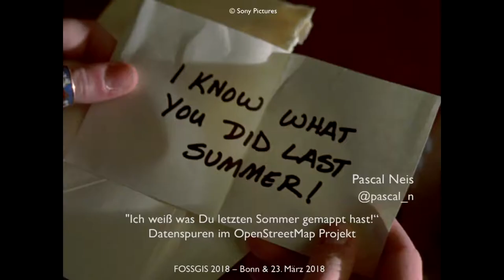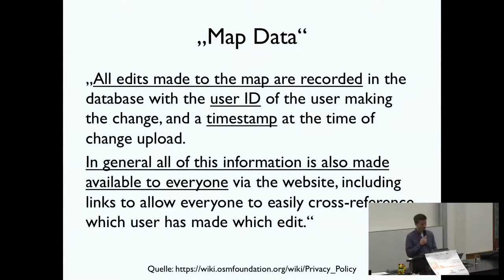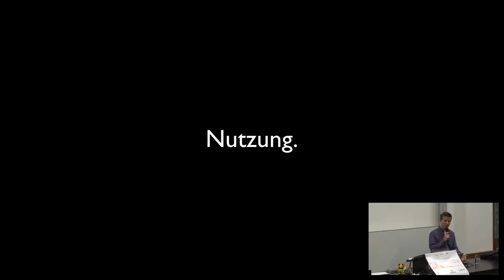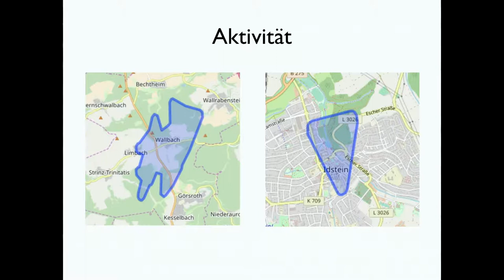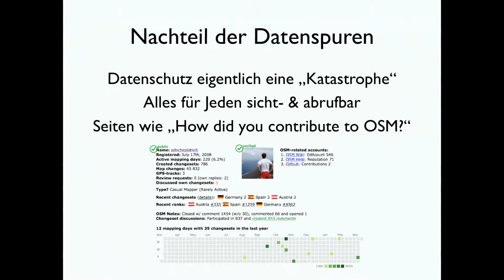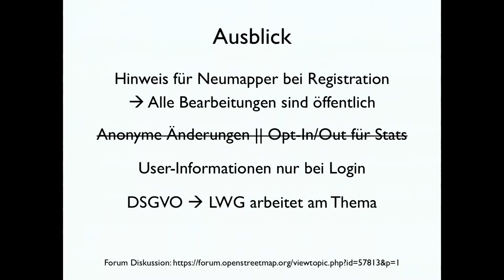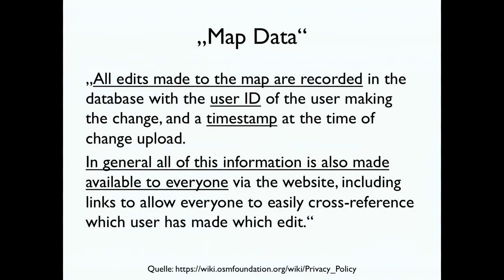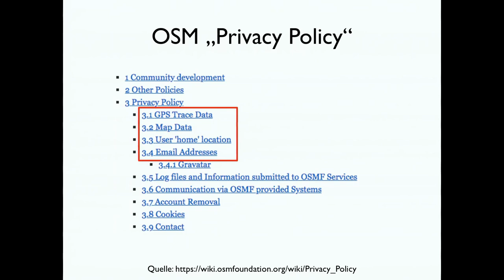2018 - "Ich weiß was Du letzten Sommer gemappt hast!" - Datenspuren im OpenStreetMap Projekt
Dieser Vortrag soll einen Überblick geben, wo und welche Informationen von Beitragenden im OSM Projekt und dessen Unterprojekten gespeichert werden. An verschiedenen Beispielen wird exemplarisch gezeigt, wie sich diese Informationen über Beitragende verwenden und verknüpfen lassen. Abschließend werden Vor- und Nachteile der gespeicherten Datenspuren diskutiert. Dabei werden ebenfalls einfache Empfehlungen präsentiert, die Mitglieder beachten können, wenn sie Bedenken bzgl. ihrer gespeicherten Informationen und Datenspuren haben.

Seit der Gründung des OSM Projekts im Jahre 2004 sammeln die Mitglieder auf der gesamten Welt einen riesigen Datenbestand. Bei der Erfassung der Geodaten werden aber nicht nur Daten des geographischen Objektes gespeichert, sondern auch Informationen des Beitragenden wie z.B. der Bearbeitungszeitpunkt und der Nutzername. Alle diese Informationen werden in der Projektdatenbank abgelegt und können über diverse Exporte und Schnittstellen der Projektdatenbank ausgelesen und verarbeitet werden.

Dieser Vortrag soll einen Überblick geben, wo und welche Informationen von Beitragenden im OSM Projekt und dessen Unterprojekten gespeichert werden. An verschiedenen Beispielen wird exemplarisch gezeigt, wie sich diese Informationen über Beitragende verwenden und verknüpfen lassen. Abschließend werden Vor- und Nachteile der gespeicherten Datenspuren diskutiert, z.B. warum sie für das Projekt wichtig sind. Dabei werden ebenfalls einfache Empfehlungen präsentiert, die Mitglieder beachten können, wenn sie Bedenken bzgl. ihrer gespeicherten Informationen und Datenspuren haben.

Pascal Neis